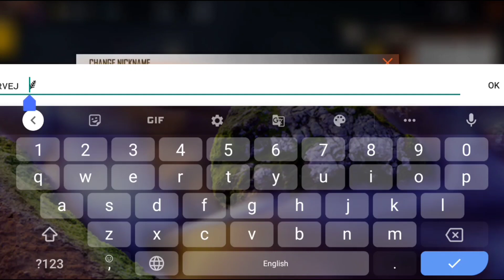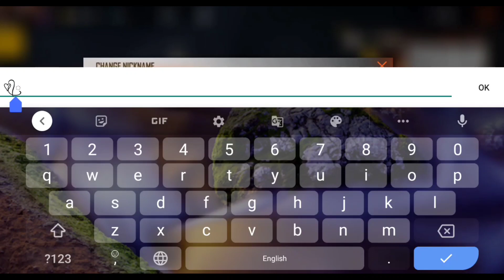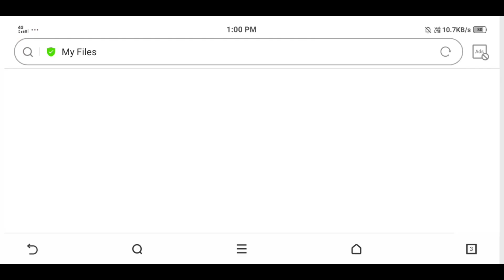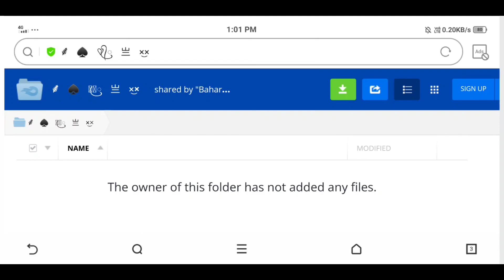Top 5 Best Unique Trending Symbol For Free Fire Nickname || Free Fire Name Change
1. Garena Free Fire Indonesia
2. Garena Free Fire Brazil
3. Garena Free Fire Brasil
4. Garena Free Fire India .
5. Garena Free Fire Singapore
6. Garena Free Fire Thailand
7. Garena Free Fire Bangladesh